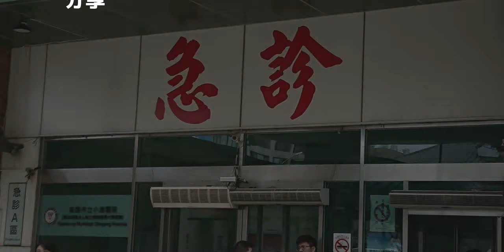又傳醫院暴力！高市小港醫院急診醫師遭病患揍臉掛彩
發表評論評論如下。